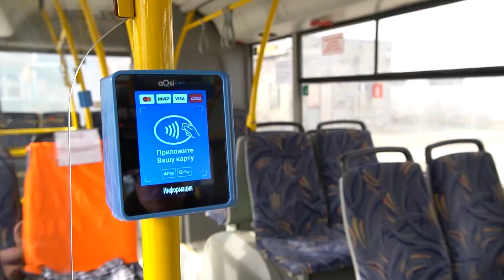Столярова Е А г Южно Сахалинск